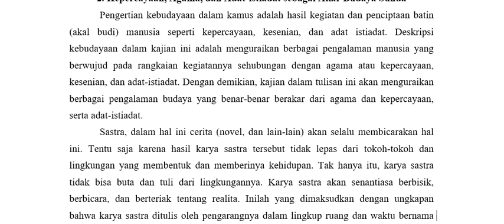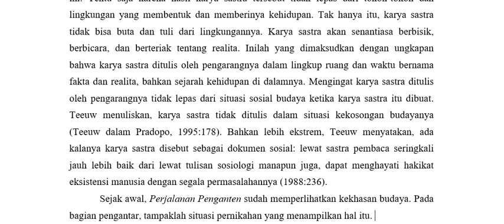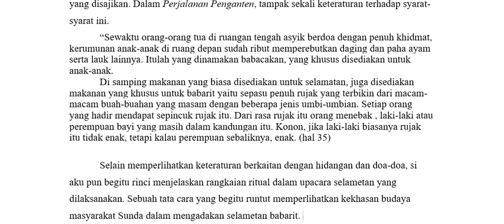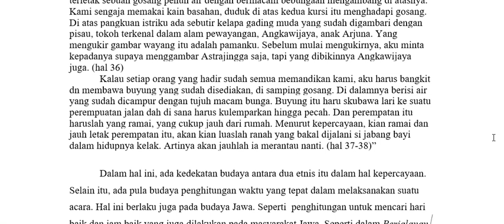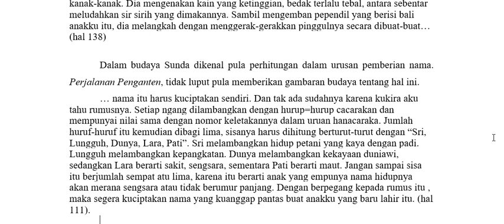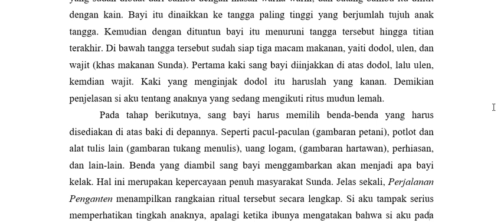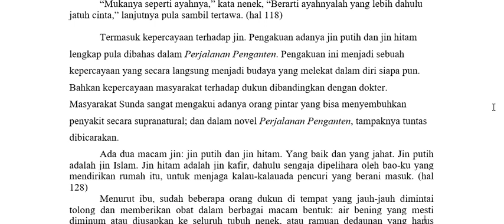Esai tentang sastra // Perjalanan Penganten 2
MENELUSURI KEKAYAAN BUDAYA SUNDA DALAM NOVEL PERJALANAN PENGANTEN  KARYA AJIP ROSIDI

SOURCE:
Chill piano hip hop music! A japanese style song with relaxing background sounds. The artist of this track is 'Uniq', a talented norwegian producer.

(1) 📌 Song info: Title: Japan Artist: Uniq Genre: Chill japanese

(2) © License: You’re free to use this song in any of your videos, but you must include the following credits in your video's description (Copy & Paste): 🔻 "Uniq - Japan" is under a Royalty Free license.